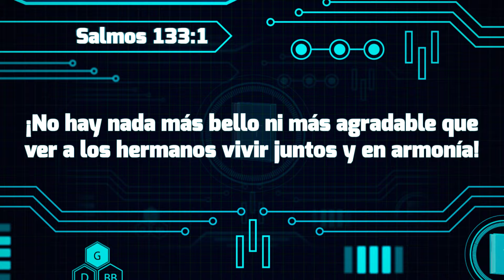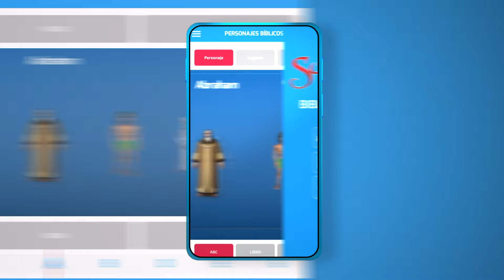Superlibro │Super Byte │ Salmos 133:1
Serie Oficial de Superlibro │ Super Byte
DEVOCIONAL CON TUERCAS
¡Qué maravilloso y agradable es cuando los hermanos conviven en armonía! Pues la armonía es tan preciosa como el aceite de la unción que se derramó sobre la cabeza de Aarón, que corrió por su barba hasta llegar al borde de su túnica. Salmos 133:1 NTV

Descarga la App de Superlibro para ver todos los días el versículo diario y ven todos los lunes y viernes a este pequeño devocional que tiene Tuercas para ti. 📖📲🤖